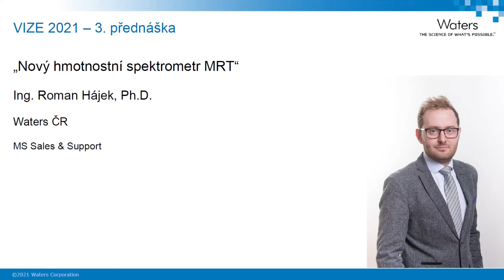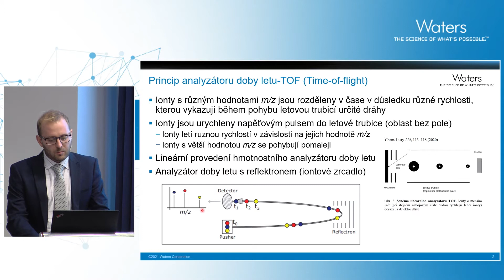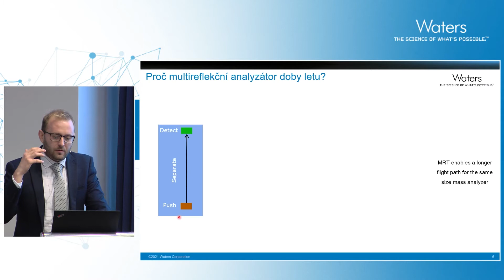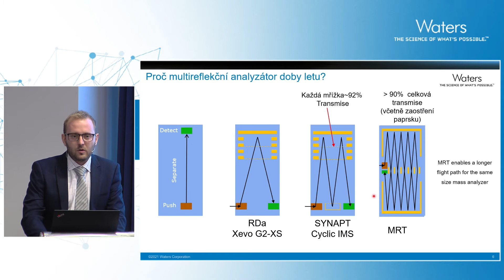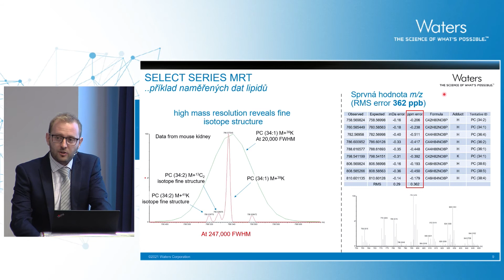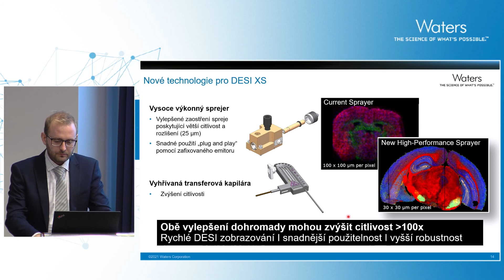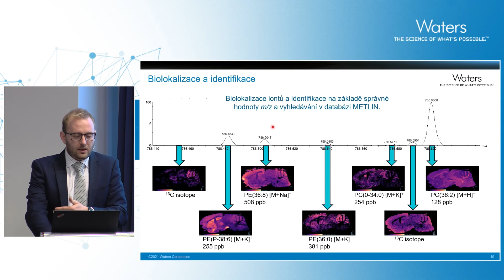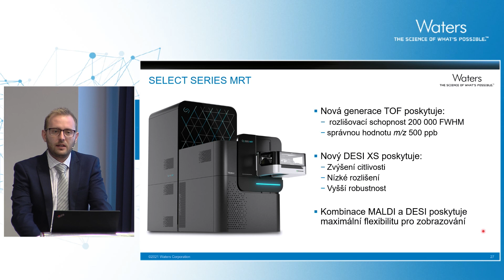Water VIZE 2021: Nový hmotnostní spektrometr MRT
🤜Přednášející: Ing. Roman Hájek, Ph.D. (Waters ČR, MS Sales & Support)

SELECT SERIES MRT využívá nejmodernější technologii Multi Reflecting Time-of-Flight (MRT). Poskytuje jedinečnou kombinaci ultravysokého rozlišení a specificity, nezávisle na rychlosti skenování, což vede k jednoznačné identifikaci sloučeniny i u nejsložitějších vzorků.

Další LC/Q-Tof hmotnostní spektrometry Waters Corporation